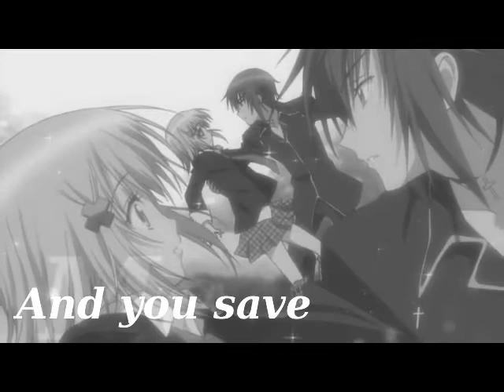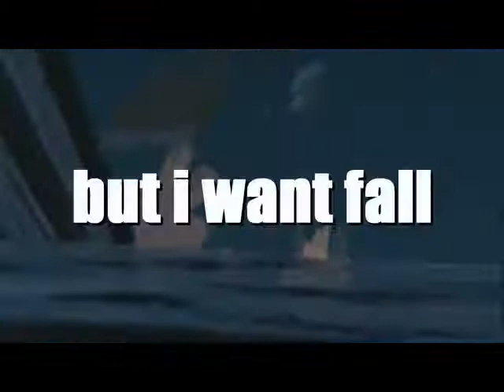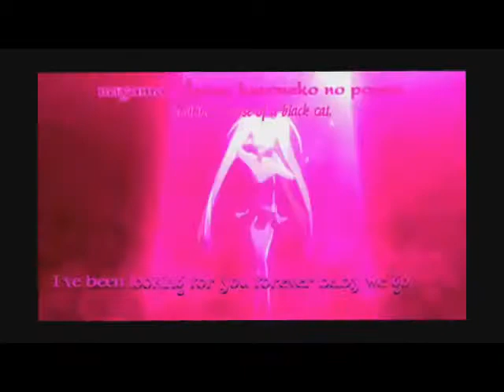Happy late birthday Risu ! ♥ [Hack]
Bonjouuur ! Deja avant de croire que Risu ce fait des video pour elle XD, c'est Starnavigation ou Iveta92800 :3 Alors le 23/02 était un jour très spécial puisque c'était l'anniversaire a Risu-chan ! ♥ Alors moi  même :like a boss XD: j'ai organiser cette multi collab :3 C'est une personne qui a plein de qualitée mais on vas en dire qu'une : folle XD :lameuftrèsgentille XD: On éspère toutes que cette video vas te plaire on a mis nos coeurs dedant ! ♥ Assez de blabla, IT'S PARTIES TIME ! XD
0:00 xniceuniverse
0:46 miminimash (elodie)
1:46 starnavigation
2:41 xminisugar
3:15 xniceuniverse
3:43 petshop792
4:14 theangeldark
4:48 petshop792
5:21 starnavigation
5:57 miminimash (rita)
06:36 lovely doowny
7:03 starnavigation
Les messages seront bientot présent :3